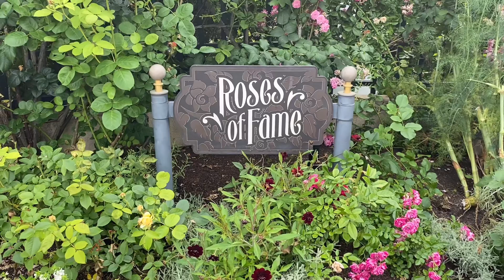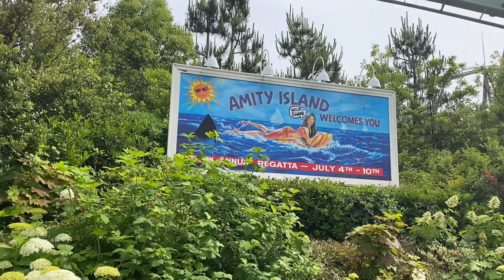【USJ】おかえり 緊急事態宣言の中のUSJ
USJが帰ってきたぞ　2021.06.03UP